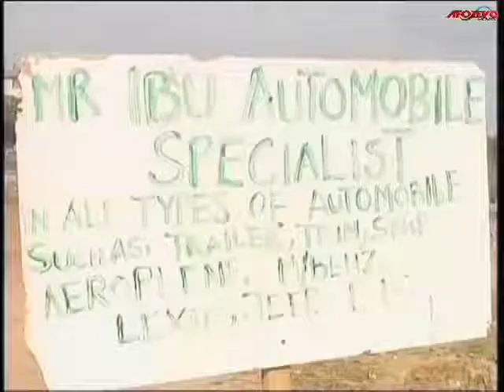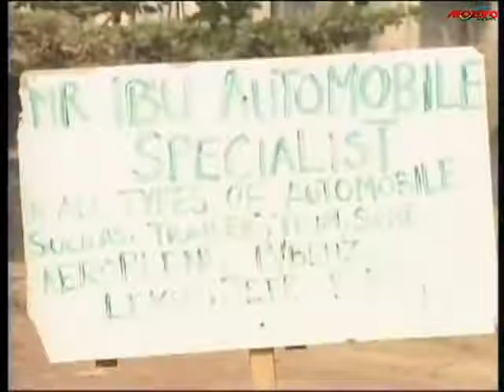ကမ္ဘာ့အတော်ဆုံး စဖိုမှူး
True Life channelမှ နေ့စဉ်ထူးခြားဆန်းပြား
သော video လေးတွေကို အချိန်နဲ့တပြေးညီ
တင်ဆက်ပေးမှာဖြစ်တဲ့အတွက်

Mizzima tv

tik tok myanmar

Pyae sone Hline